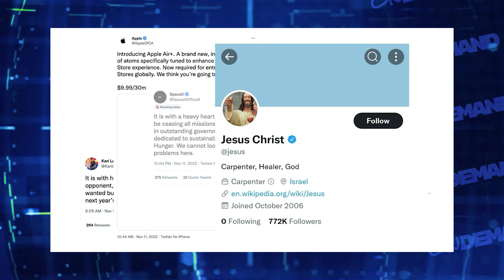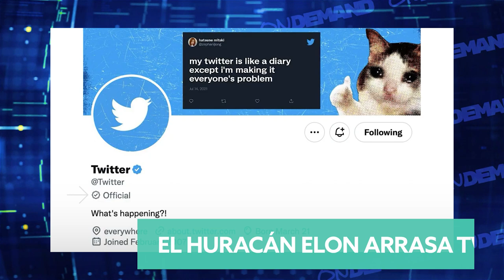El Huracán Elon arrasa Twitter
Elon Musk despidió a más de la mitad de los empleados de la red social del pajarito sin previo aviso, por correo electrónico o quitando sus credenciales de acceso. Algunos especialistas sostienen que Twitter no se podrá sostener con el personal que quedó, mientrás que Elon, sostiene que es por el bien de la compañía.. ¿Cuales serán las secuelas de este huracan?, te lo contamos en este ONDEMAND